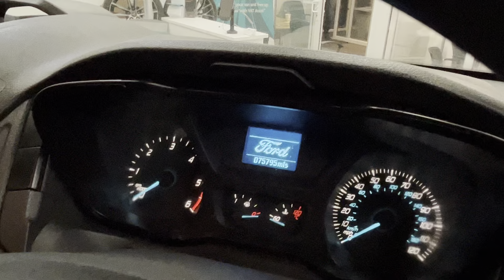FORD TRANSIT 2.0 350 LEADER P/V ECOBLUE 5d 129 BHP